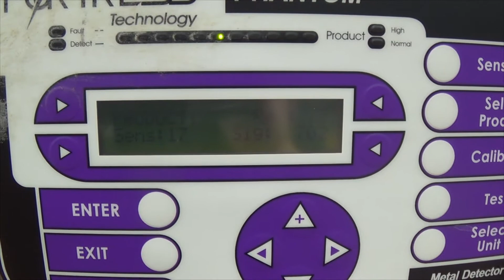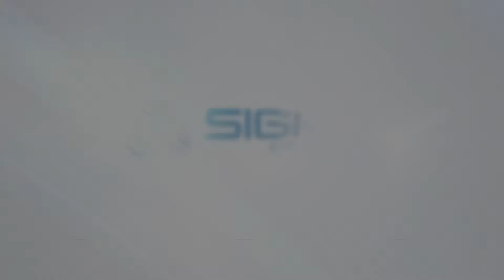C7754 Fortress Phantom WD 7" Gravity Metal Detector SIGMA Equiment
This is a functional video of a Fortress Phantom WD 7" Gravity Metal Detector. for more available equipment.